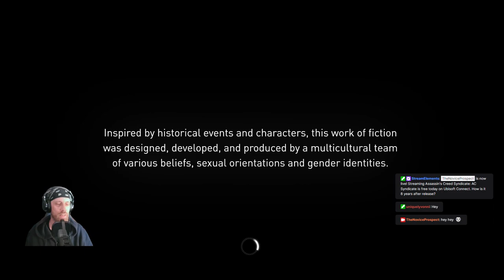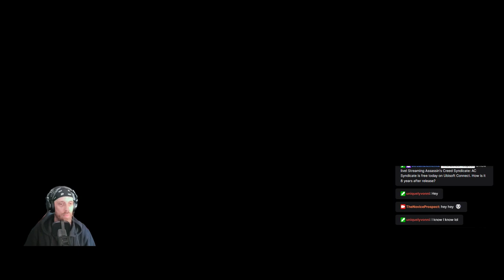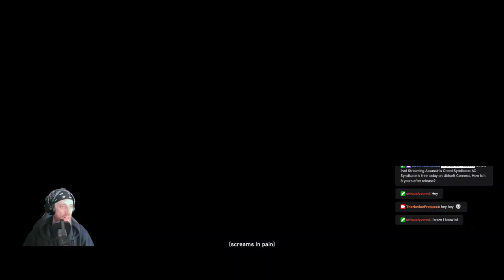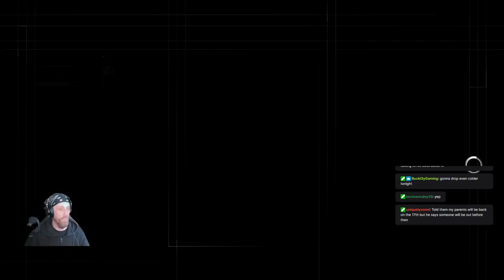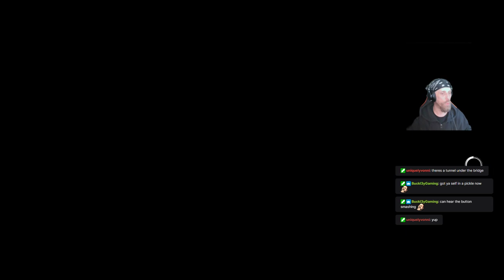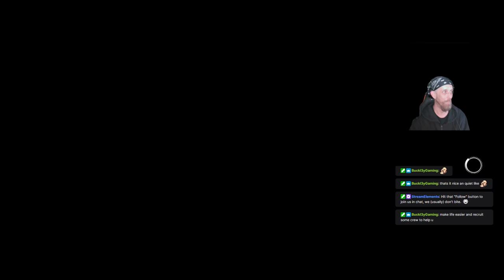[VOD]AC Syndicate is free today on Ubisoft Connect. How is it 8 years after release? -- [Assassin's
NOTE: This is a VOD from my lifestream on twitch from 28/11/23

London, 1868. In the heart of the Industrial Revolution, lead your underworld organization and grow your influence to fight those who exploit the less privileged in the name of progress -- Watch live